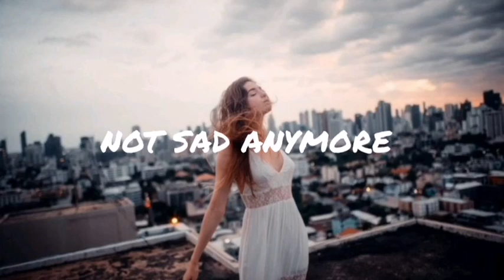Clara Mae - Not Sad Anymore